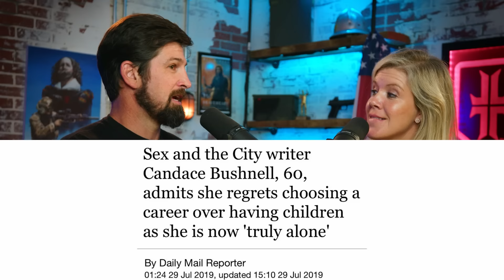Confessions of a Recovering Feminist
John Lovell invites nationally recognized homeschool conference speaker (and recovering feminist) Mrs Lovell back in studio to discuss how feminism didn't make her happy and what modern day women actually need.

and then download at app stores everywhere. iPhone, Android, Amazon, Apple TV etc.